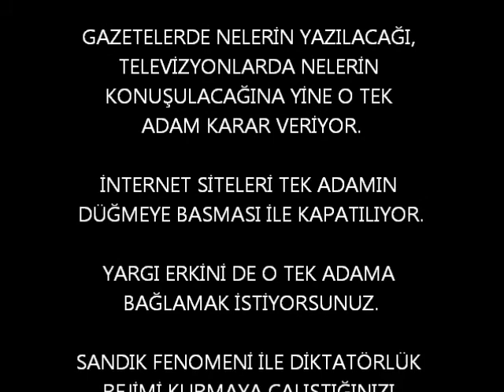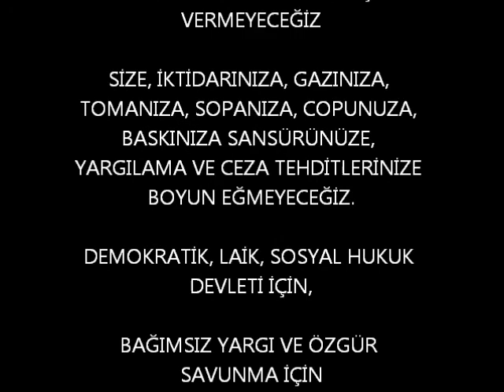Adalet İçin Elele